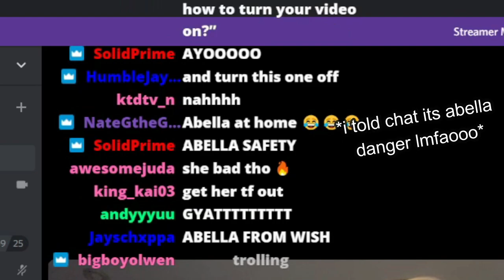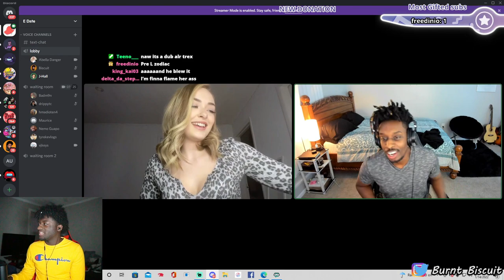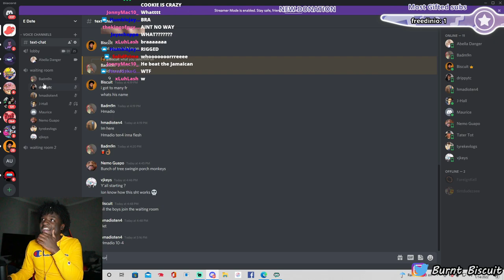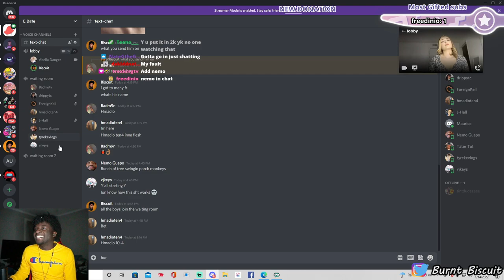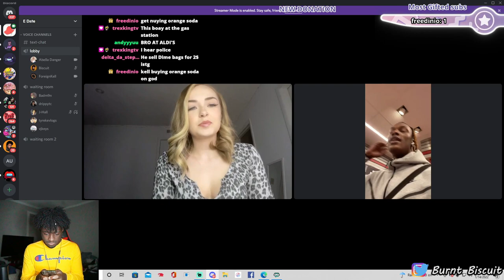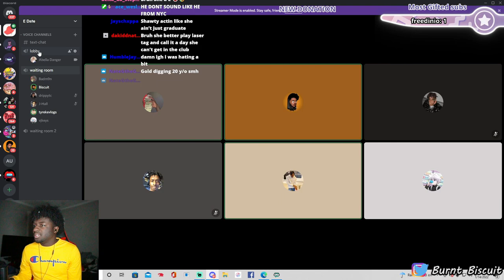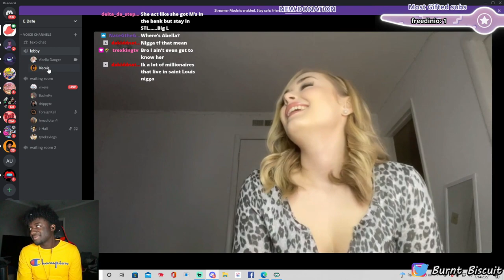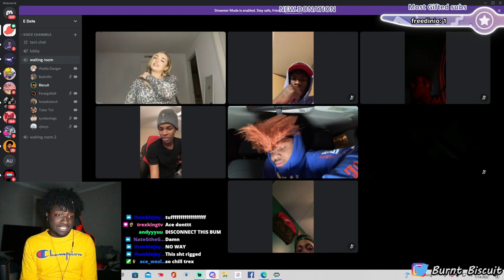Abella Danger freaky BLIND E DATE!!! (Hosted By Burnt Biscuit!!!) ft.@J-Hall ($1000 Prize)